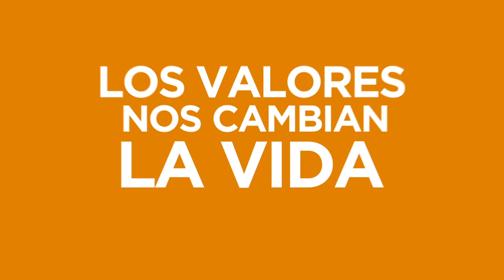Valor de la generosidad